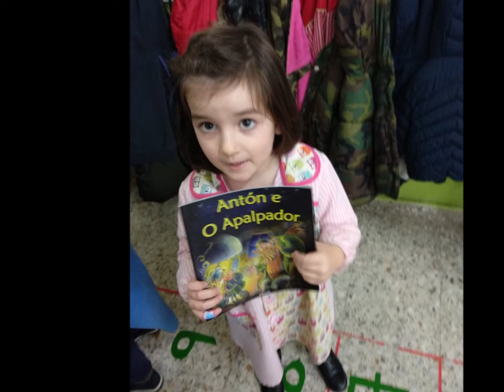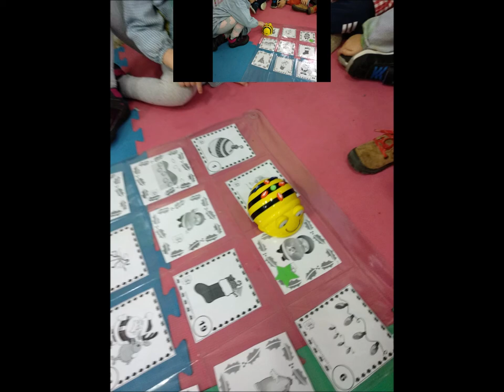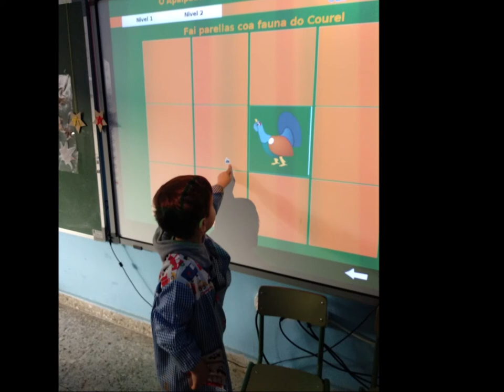APALPADOR 3 ANOS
Durante todo o mes de decembro nas aulas de tres anos traballamos  a figura do Apalpador, coñecemos a tradición e fixemos un montón de actividades divertidas relacionadas con el.